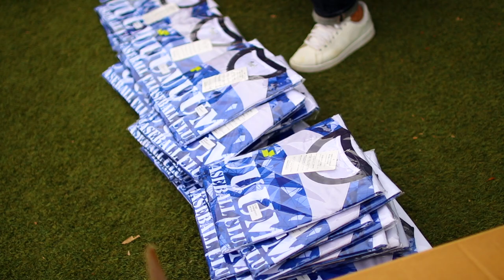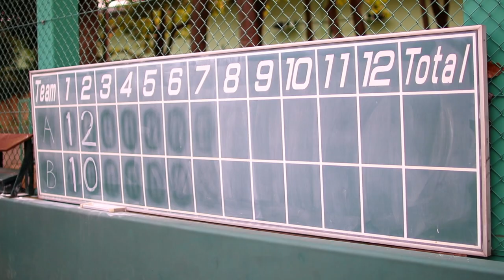【VLOG】UUUM野球部で紅白戦をやってきましたが、、、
翌日、全身筋肉痛で起きるのも大変でした、、、
運動不足はダメですね、、、

◆使用機材
・メインカメラ：Canon デジタル一眼レフカメラ EOS 80D ボディ EOS80D
・レンズ：SIGMA 単焦点レンズ Art 30mm F1.4 DC HSM キヤノン用 APS-C専用 301545
・マイク：audio-technica ステレオマイクロホン AT9940
・サブカメラ 1：SONY ミラーレス一眼 α5100 パワーズームレンズキット E PZ 16-50mm F3.5-5.6 OSS付属 ブラック ILCE-5100L-B
・サブカメラ2：SONY ビデオカメラ FDR-AX40 4K 64GB 光学20倍 ブラック Handycam FDR-AX40 BC
・照明：LOE 定常光ライト LED 168球 カメラ/ビデオ撮影 単三電池・バッテリー 対応 (168A)